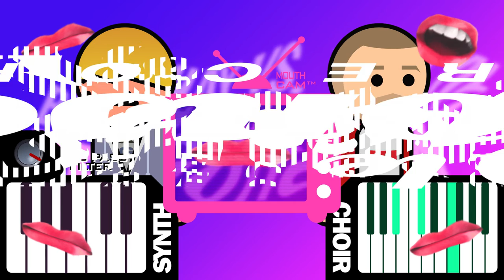Bouchay vs. Meikal – Devotion (Official Music Video)